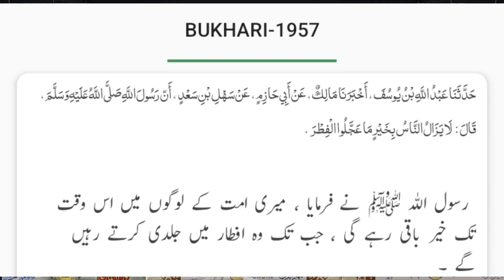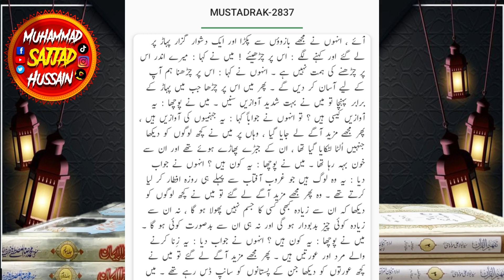iftar me jaldi banne wali recipe I roze me iftar time I mufti Tariq Masood I mufti akmal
مکمل لیکچر مسائل نمبر 50-پارٹ1،پارٹ2، ۔سننے کے
لیے نیچھے لنک پر کلک کریں

Solved query
iftar me jaldi banne wali recipe
 roze me iftar time
engineer muhammad ali mirza
MUFTI RASHAD MAHMOOD RAZVI
Peer Ajmal Raza Qadri
Tariq Jameel
Hassan Allahyari
Dr Israr Ahmad
Sahil Adeem
Jawed Ghamidi
Dr Zakir Naik
Jawad Naqvi